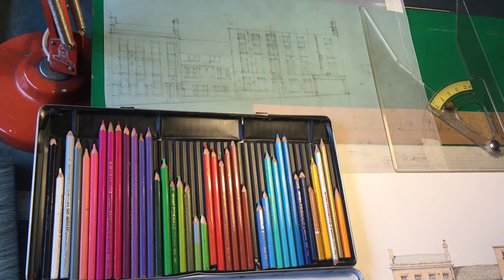Lion Hotel 7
Preparing to render brickwork with Caran D’Ache pencils